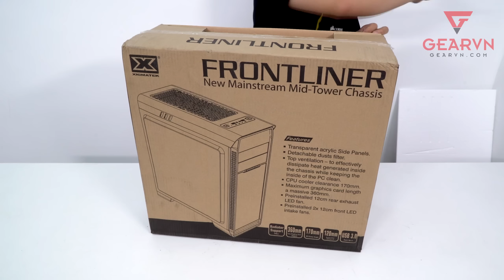Quá trình build PC 20 triệu đồng sử dụng CPU AMD Ryzen 5 | Time Lapse PC Build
Cấu hình máy:
- Mainboard MSI A320M BAZOOKA  AMD4
- CPU AMD Ryzen 5 1400 8M 3.2GHz up to 3.4GHz AM4
- RAM DDR4 Corsair Vengeance LPX White 1x8G 2666
- VGA Gigabyte GTX 1060 Windforce OC 6G GDDR5
- SSD GALAX GAMER L 120GB S11
- HDD Western Digital 1TB Blue
- PSU Corsair VS500 80 Plus® - NEW 2016
- Xigmatek FRONTLINER Black
Tổng cộng: 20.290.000đ (Tặng chuột & bàn phím cao cấp)

→ Chi tiết các chương trình khuyến mãi khủng đang diễn ra tại GEARVN

Truy cập : Gearvn.com để biết thêm chi tiết
▶ Địa Chỉ : 339/17A Nguyễn Thái Bình - Q.Tân Bình

😍 Địa Chỉ:
Showroom HCM 1: 78-80-82 HOÀNG HOA THÁM, Q.TÂN BÌNH
Showroom HCM 2: 189 CỐNG QUỲNH, P. NGUYỄN CƯ TRINH, QUẬN 1
Showroom HN: 37 NGÕ 121 THÁI HÀ, Q.ĐỐNG ĐA